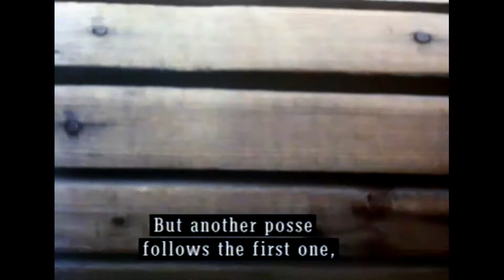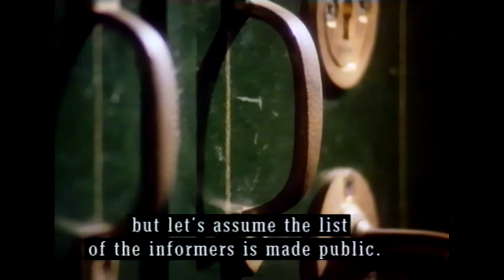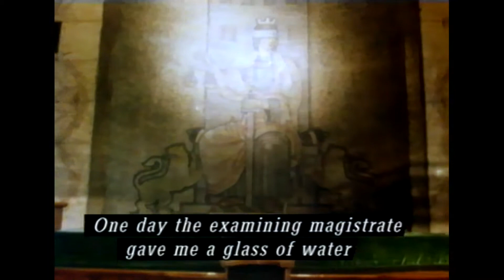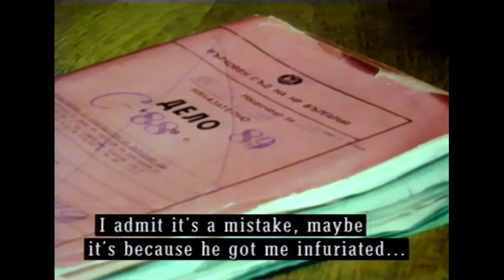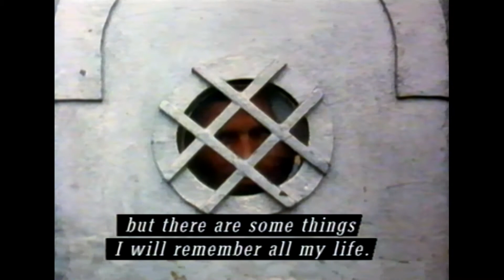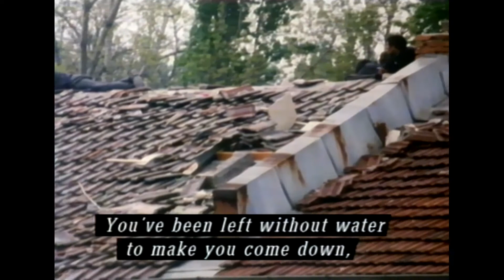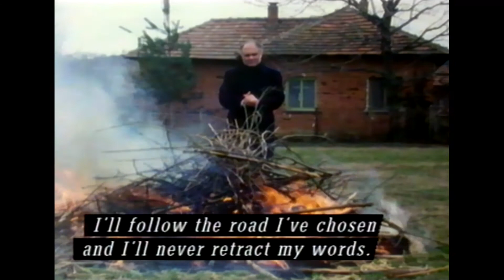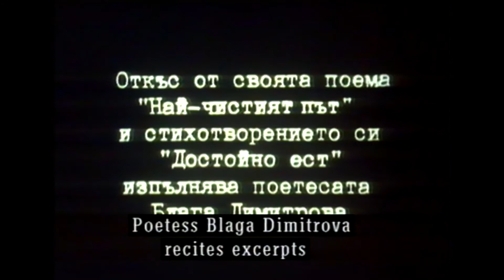ЕТО ЧОВЕКА / ECCE HOMO 1990 (English subs): Първият филм след краха на комунизма в България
Това е първият филм, поветен на промените след 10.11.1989 и съдбата на политическия затворник ЯНКО ЯНКОВ, осъден на 12 години затвор при строг режим. Архивите на ДС свидетелстват, че арестуването, осъждането и специалното му третиране в затвора са осъществени чрез строго секретни оперативни мероприятия с кодови наименования „Гадния“, „Дивия“, „Злобара“, „Твърдоглавия“, „Терорист“, „Непокорник“ и „Дракон“. Две седмици след арестуването му Държавният департамент на САЩ излиза със специален доклад, в който името на Янко Янков е посочено като име на български гражданин, лишен от човешки права, а наскоро след това правозащитната организация „Амнести Интернешънъл“ го обявява за лице, намиращо се под нейна закрила. Международните правозащитни организации „Амнести Интернешънъл“ и „Хелзинки Уоч“ го обявяват за Политически затворник №1 на България. American Bar Association, Lawyers Committee for Human Rights и редица други национални и международни правозащитни организации провеждат протестни акции против българското комунистическо правителство. През март 1989 г. президентът на Социалистическия интернационал Вили Бранд официално изнася пред конгреса на организацията редица факти за политическата и правозащитна дейност на Янко Янков, както и за специфичната система за репресиране, на която той е обект в българските затвори. Филмът е със специалното участие на Блага Димитрова.